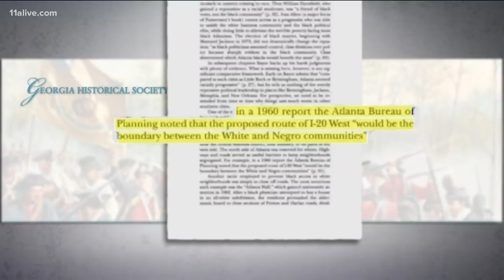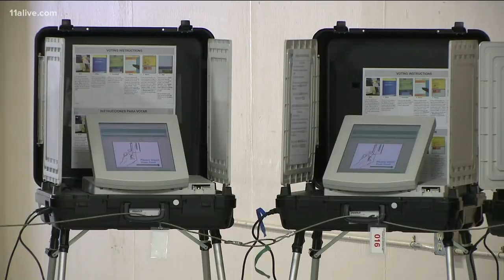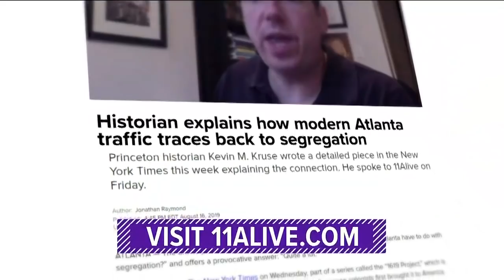Historian explains how modern Atlanta traffic traces back to segregation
Princeton historian Kevin M. Kruse wrote a detailed piece in the New York Times this week explaining the connection. He spoke to 11Alive on Friday.